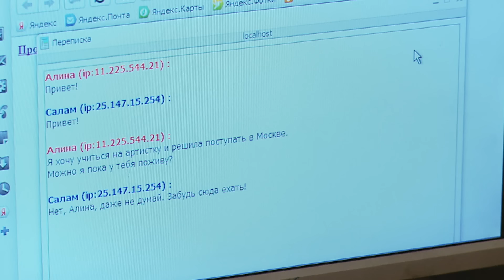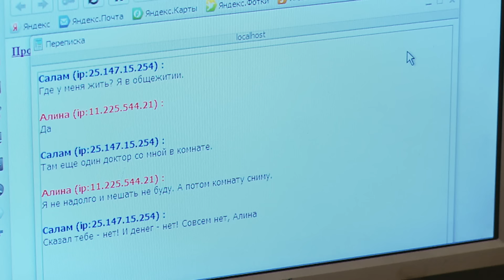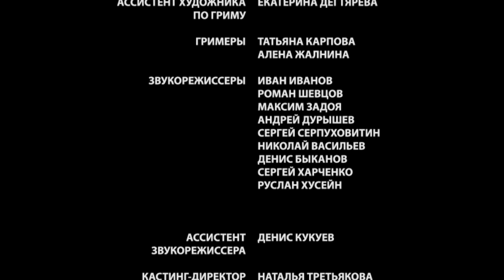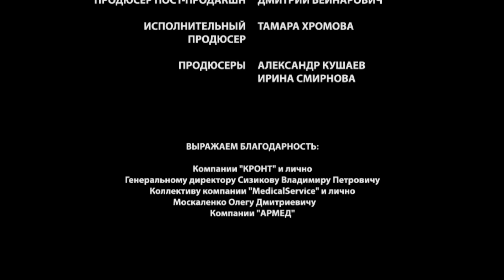▶️ Склифосовский 1 сезон 13 серия - Склиф - Мелодрама | Фильмы и сериалы - Русские мелодрамы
💬 О ФИЛЬМЕ СКЛИФОСОВСКИЙ 1 СЕЗОН  ⏷
"Фильм приоткрывает завесу главного института скорой помощи – знаменитого Склифа. Здесь нет времени на долгие раздумья, Склиф – это внеплановые операции, и, чтобы спасти человека, принять верное решение надо здесь и сейчас.
Как никому другому, это удается главному герою, хирургу Брагину. Помимо профессиональных удач, за Брагиным тянется и слава первого ловеласа, благо мужского обаяния ему не занимать.. Видя каждый день жизнь и смерть, Брагин давно утратил сентиментальность и не утруждает себя мыслями о чужих чувствах, «великие страсти» только веселят его..

Год: 2012
Сценарий: Олег Маловичко, Екатерина Тирдатова
Режиссер: Андрей Селиванов
Продюсер: Александр Кушаев, Ирина Смирнова
Оператор: Александр Горулев
Жанр: мелодрама
Количество серий: 24
Актёры:
Максим Аверин, Ольга Красько, Дмитрий Миллер, Эммануил Виторган, Лаура Кеосаян, Ольга Павловец, Марина Могилевская, Константин Юшкевич, Алена Яковлева, Владимир Жеребцов, Мария Кожевникова, Антон Эльдаров, Анна Якунина, Екатерина Травова"